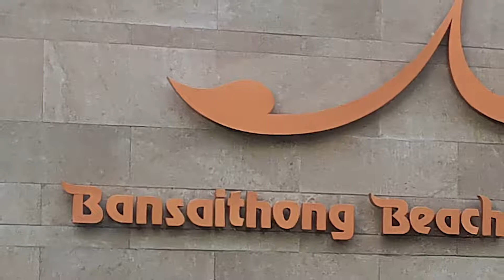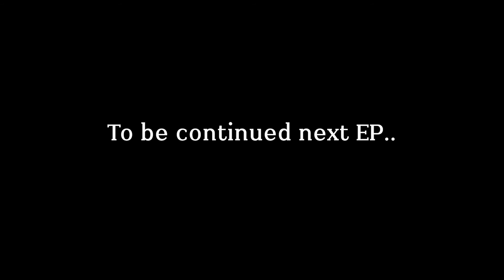Trip @ Bang Saphan Noi บางสะพานน้อย 1/3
นี่จะเป็น Serie ท่องเที่ยวต่างจังหวัดตอนแรกของผมนะจ๊ะ

สวัสดีครับผม "เพชร" จาก "ช่องเพชรเป็ดยักษ์"
นำเสนอคลิปใหม่ๆ ทุกอาทิตย์นะ
แนว Content มีสาระบ้าง ไม่มีสาระก็เยอะ 555
เพื่อนๆจะสวยและหล่อ ผิวพรรณเปล่งปลั่งขึ้นทันทีที่กด Like & Subscribe และ share my video channel นี้  เพราะฉะนั้นกดเลย :)